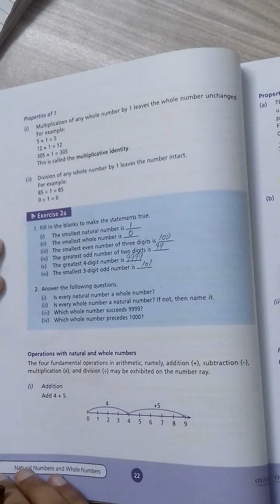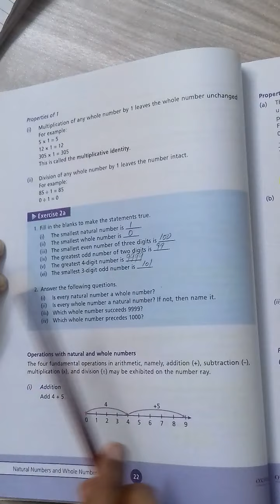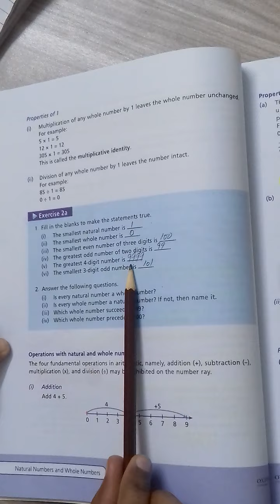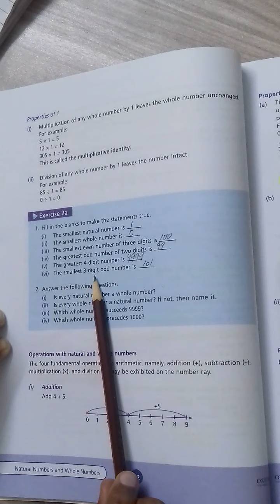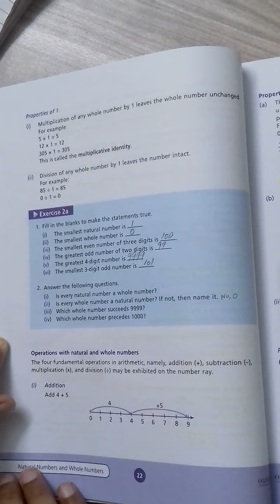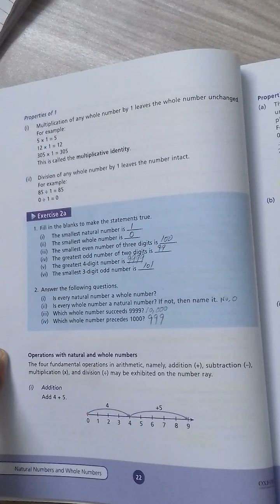Grade 6 Math Lec-13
New Countdown Book 6
Chapter 2
Natural and Whole Numbers